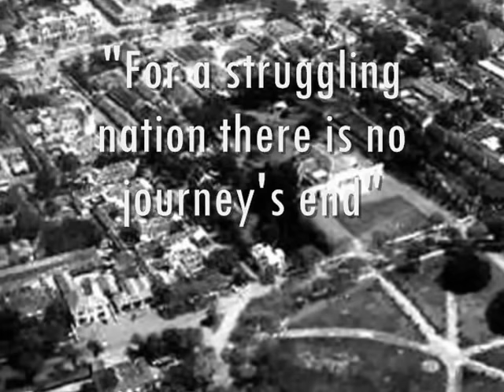Batavia 1910 - 1915 (Full Version)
Credit : Indisch Filmarchief